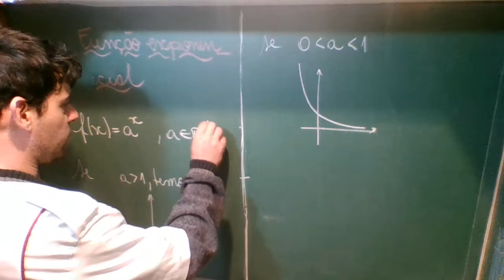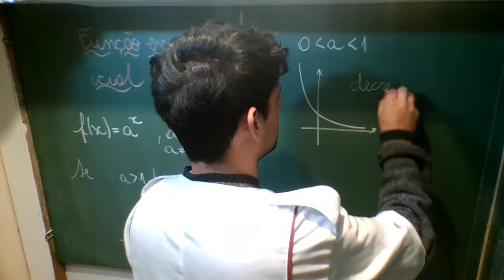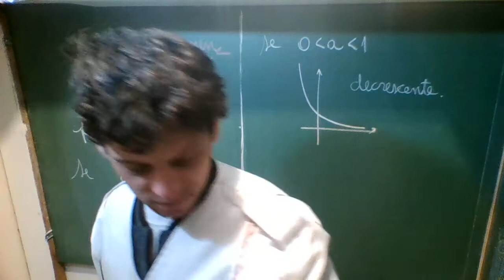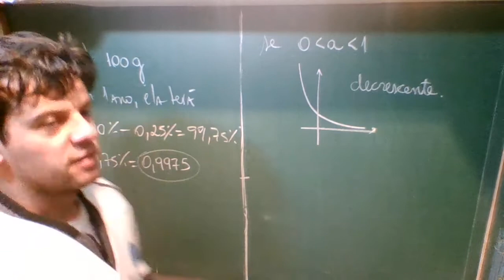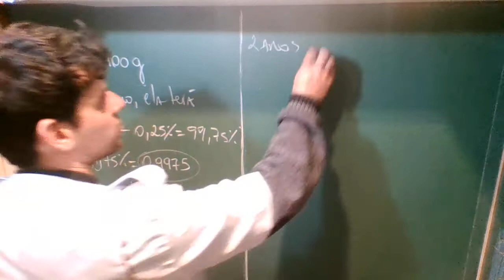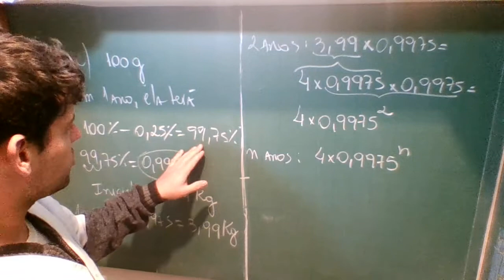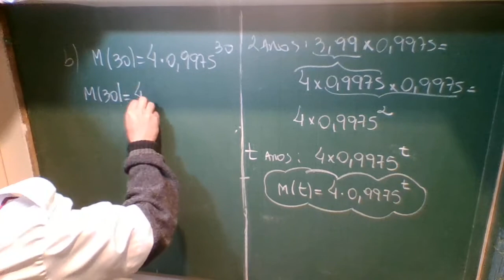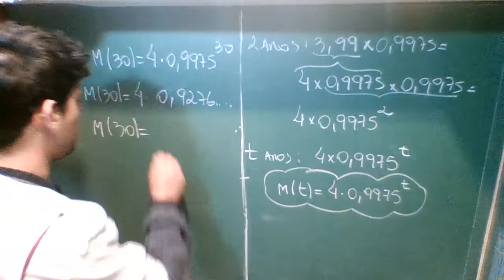Matemática(Meta 18 - 1 série - aula 1)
Uma amostra de 4 kg de uma substância radioativa se desintegra à razão de 0,25% ao ano.
a) Qual é a equação que expressa a massa M dessa amostra, em quilograma, em função do tempo t, em ano?
b)Com o auxilio de uma calculadora científica, calcule a massa dessa amostra daqui a trinta anos.